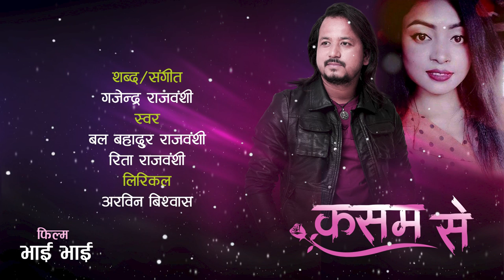Kasam Se | कसम से | Bal Bahadur Rajbanshi & Reeta Rajbanshi | Koch Rajbanshi Movie "Bhai-Bhai" Song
Kasam Se | कसम से | Jab Mui Dekhinu Tok Pahila Baar | Official Lyrical Video | Bal Bahadur Rajbanshi & Reeta Rajbanshi | New Koch Rajbanshi Movie "Bhai-Bhai" Song- 2022

Movie : Bhai-Bhai (कसम से)
🎶Audio Credits:-
Singer:- Bal Bahadur Rajbanshi & Reeta Rajbanshi
Lyrics/Music : Gajendra Rajbanshi
Arrange : Sooraz Shrestha
Recordist: Saam Mandal
Mixing / Mastering : Sooraz Shrestha
Studio : Beats Records Biratnagar

Artist : Mohan Rajbanshi , Pratibha Rajbanshi, Purna Rajbanshi, Kaushila Ganesh, Hansa Rajbanshi, Sahadev Rajbanshi, Saten Rajbanshi
Fight Director :- Santosh Khawash
M.U.A : Binu Rajbanshi
Camera:- Bijay Baral
Drone:- Sazar Rajbanshi
Edit:-Sandesh Sahani
Director :- Gajendra Rajbanshi